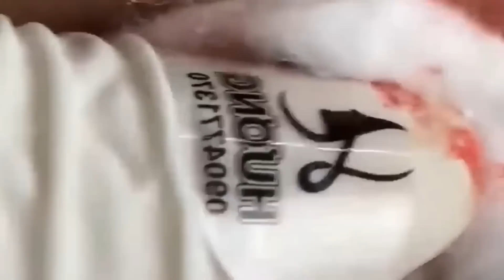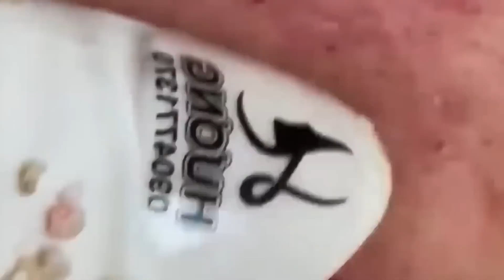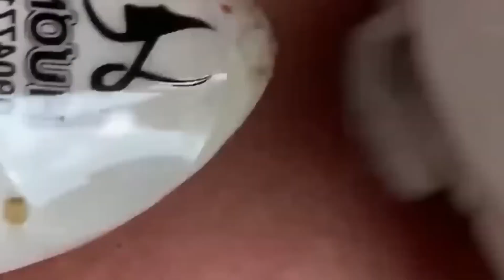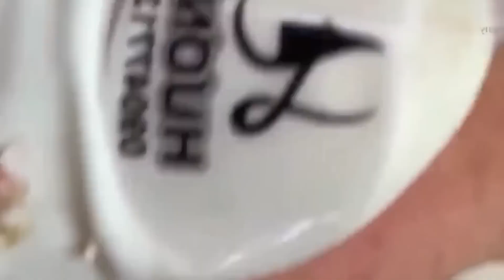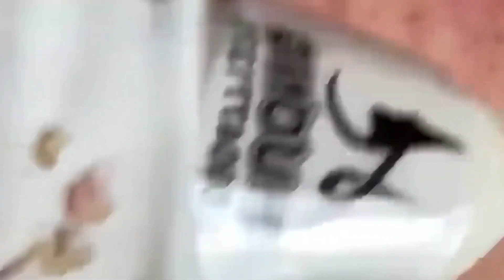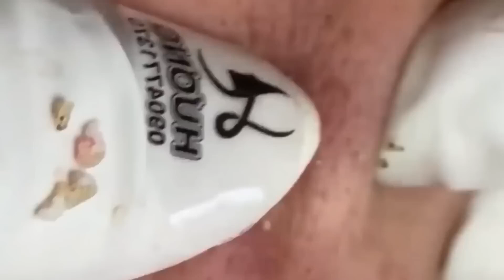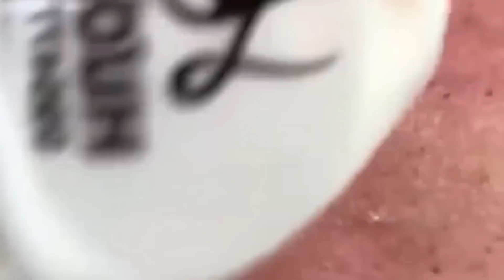【リラックス】角栓 ブラックヘッド 角栓除去 ニキビ芯出し | ーニキビ